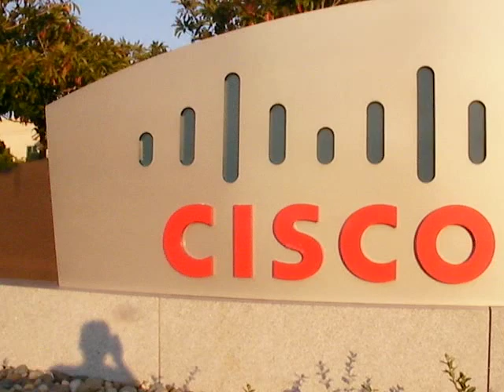I passed CCIE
Read more detail story